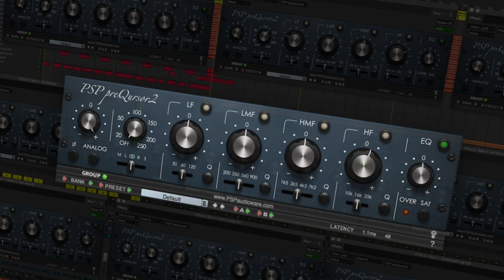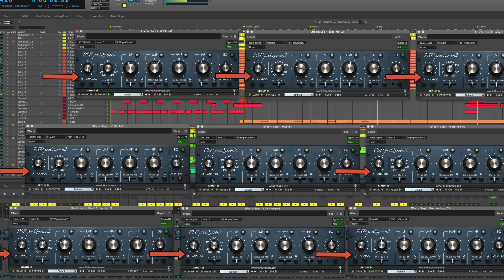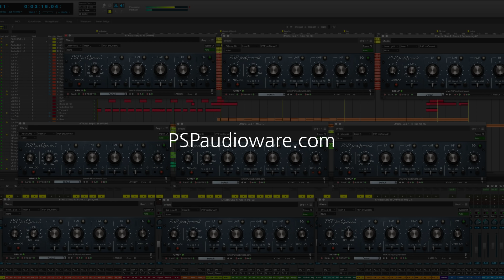PSP preQursor2 a specialized EQ plug-in.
a specialized EQ plug-in with uniquely designed filters with low resonance peaks which reduce ringing artifacts.